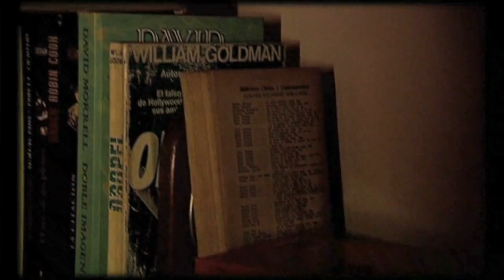Elisa ZO nos presenta su corto 'Alegría'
Charlamos con la directora hispano-uruguaya Elisa ZO, que participa en la sección No por cortos menos cine con su cortometraje 'Alegría'.